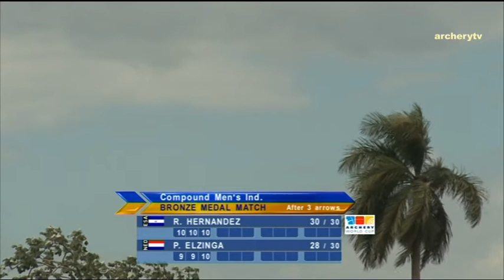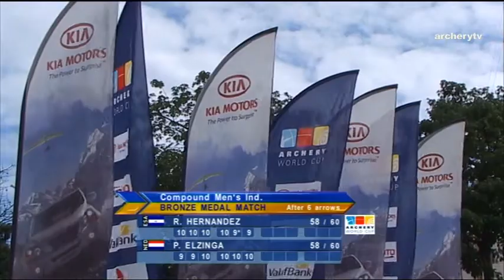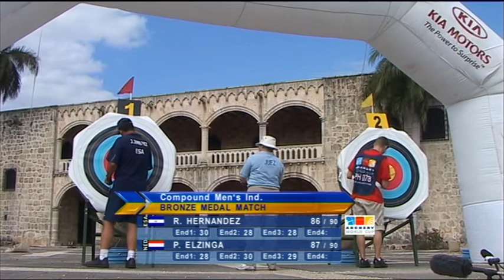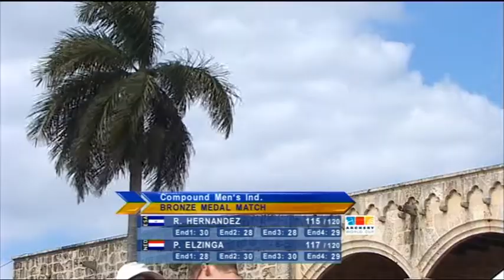Rigoberto Hernandez v Peter Elzinga – compound men's bronze |Santo Domingo 2009 Archery World Cup S1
Compound men's bronze medal match between Rigoberto Hernandez of San Salvador and Peter Elzinga of Netherlands at the first stage of the 2009 Archery World Cup in Santo Domingo, Dominican Republic. Compound archers shoot at a target 50 metres away and the central 10-ring measures just 8cm in diameter.